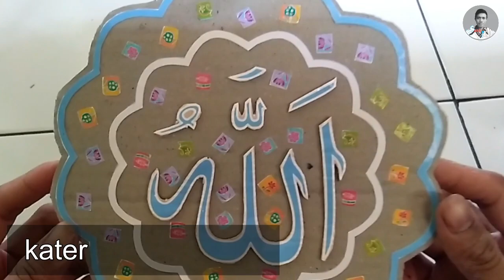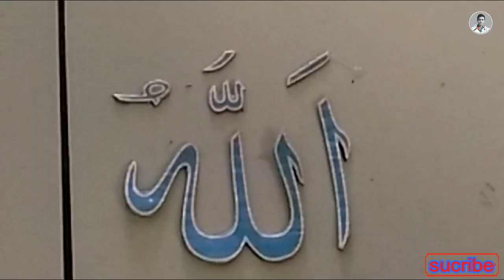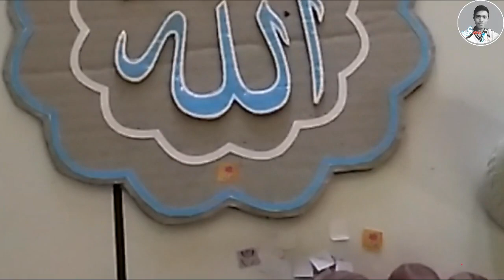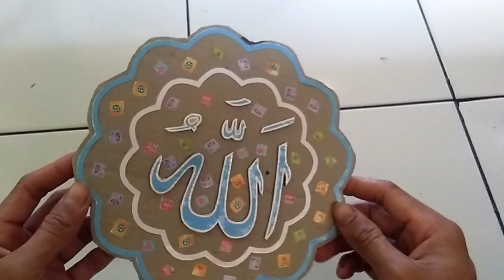membuat hiasan dinding lafadz Allah dari kardus bekas part 1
kerajinan tangan dari kardus bekas
dengan membuat hiasan dinding dari kardus bekas